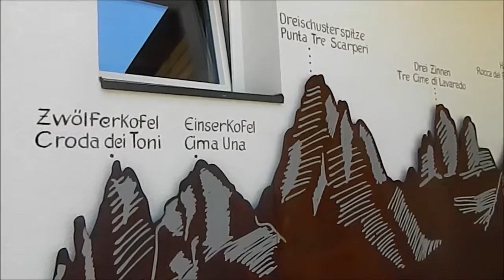Dolomiti Tyrol, Dobbiaco to Wildsee : Lake Wild, 돌로미티